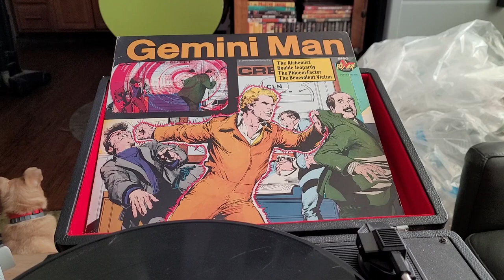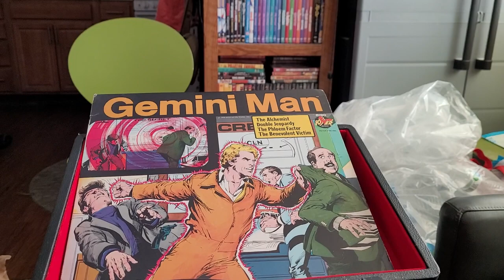episode 732 Gemini man the phloem factor 1976 record